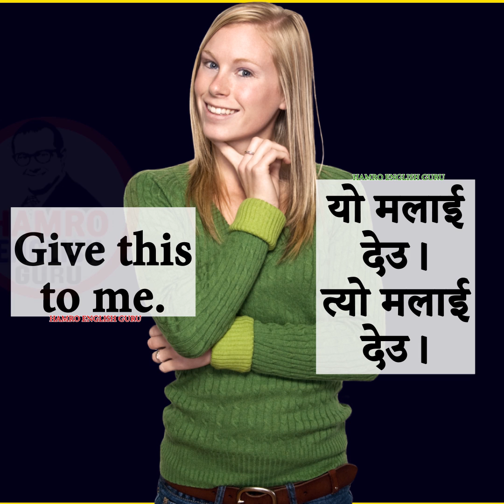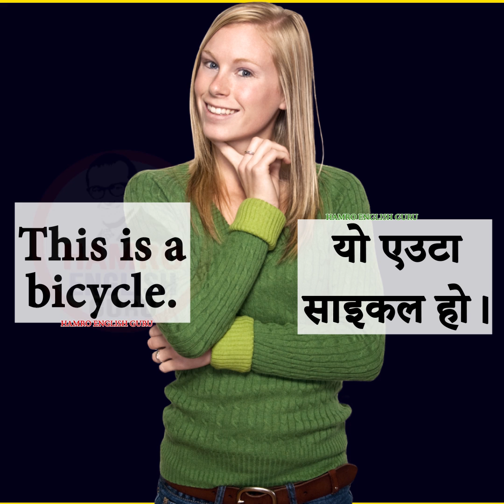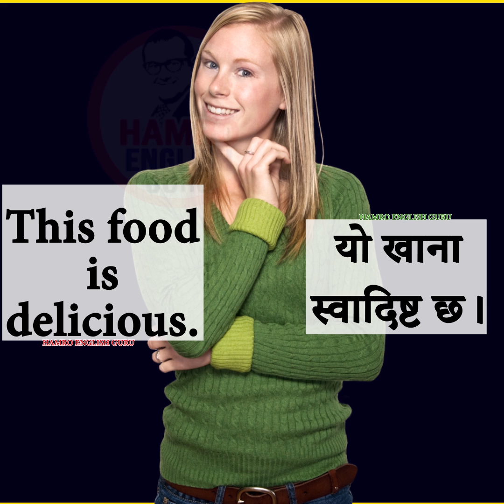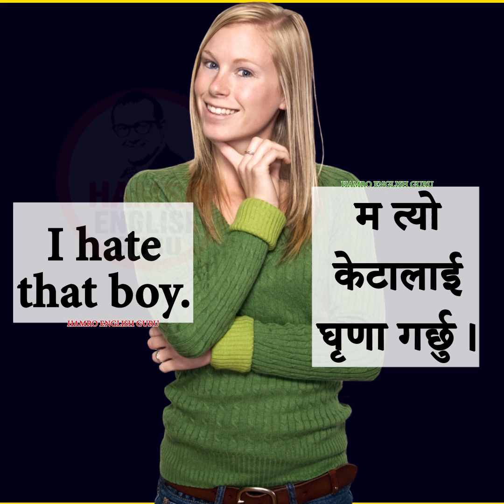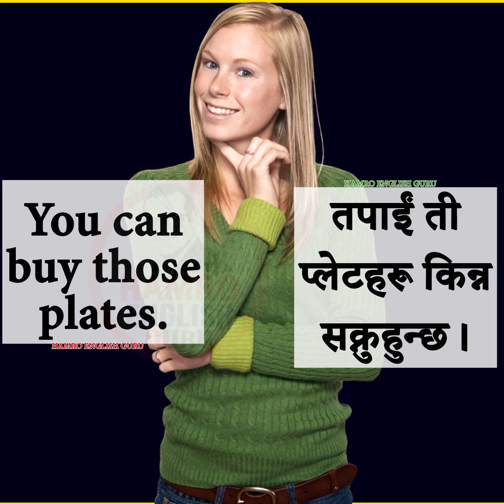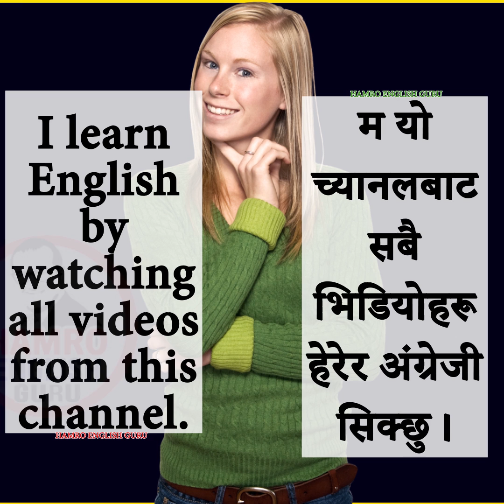Use of 'This' and 'That' in English | Fluent Speaking and Conversation Practice with Nepali Meanings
'This' and 'That' are two of the most used English words, which may confuse a lot of people. This video will help you master these two as well as help you on your road to master the English language.
It is very useful for IELTS and TOEFL as well. For all levels.